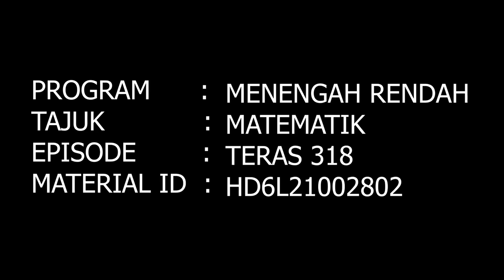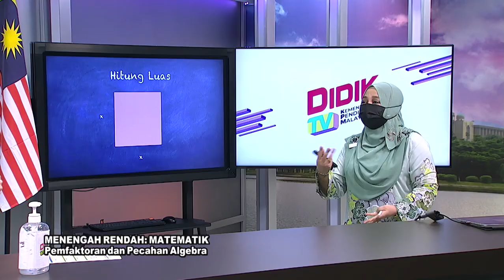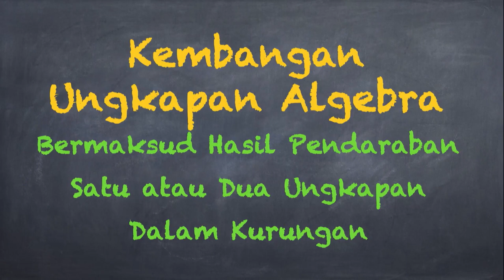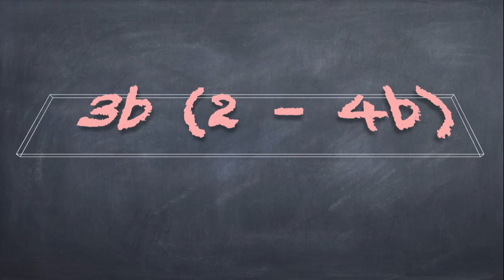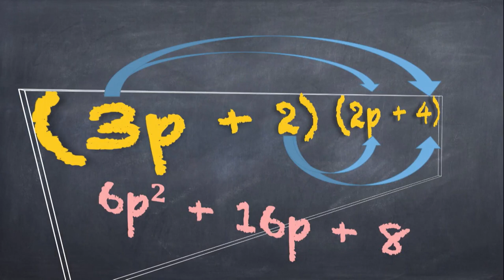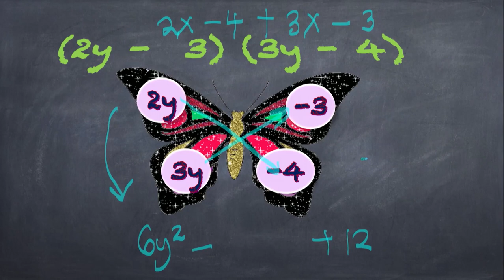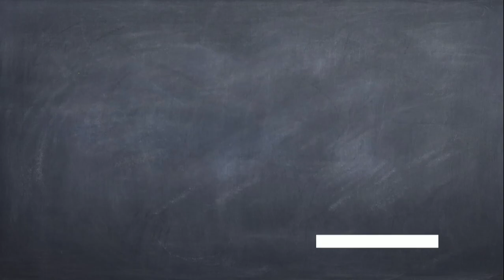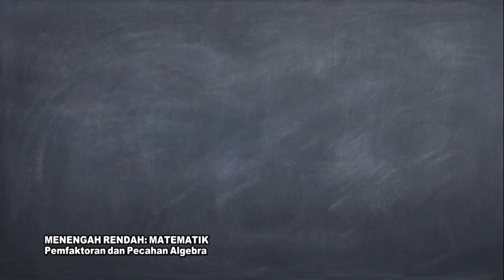DidikTV Teras Ep 318 Matematik Pemfaktoran Dan Pecahan Algebra 2